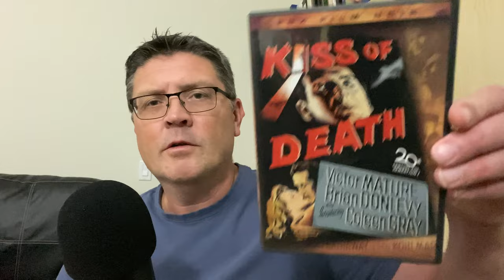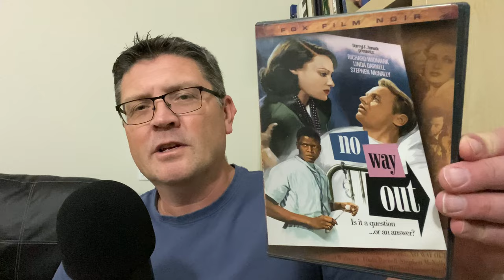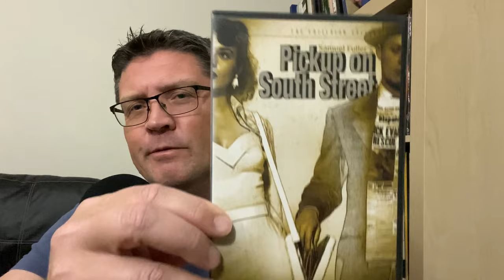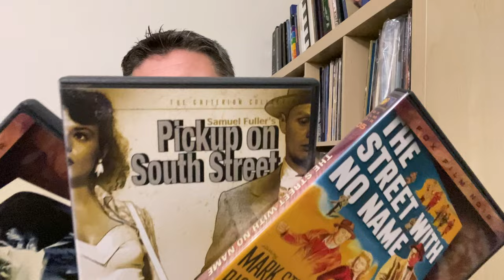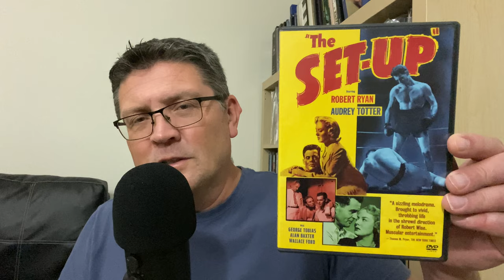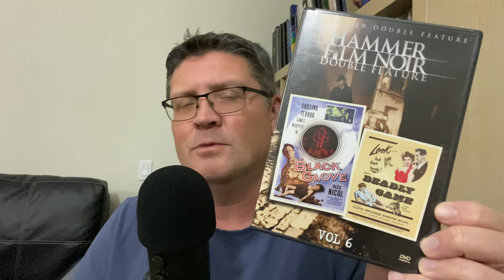FILM NOIR, SIMONE SILVA & THE EDGE OF THE WORLD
As it is noirvember please join me for a run through of some of the filmnoir titles that I have on DVD including some hammerfilms . I also touch upon the tragic life of starlet Simone Silva before then finding a link from the films to the magnificent 1937 Michael Powell film, The Edge Of The World